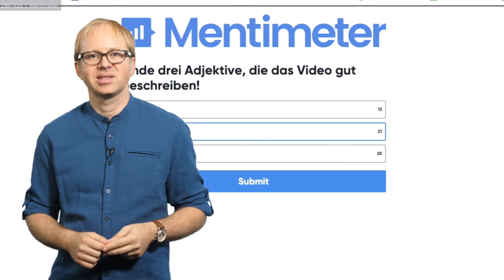Musik2050 - Teaser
Musik 2050 - mit Herrn Torsten Allwardt

Konzept: Prof. Dr. Hans Bäßler, Torsten Allwardt

Projektkoordination: Goran Lazarevic

Videoproduktion: Multimedia Kontor Hamburg

2020